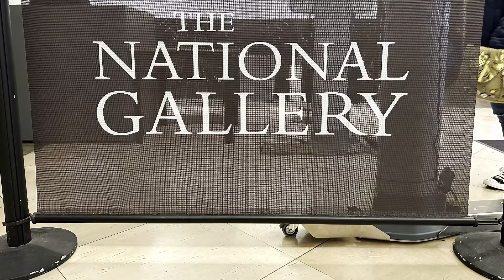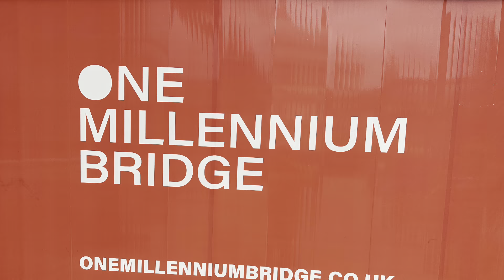London attractions 2023